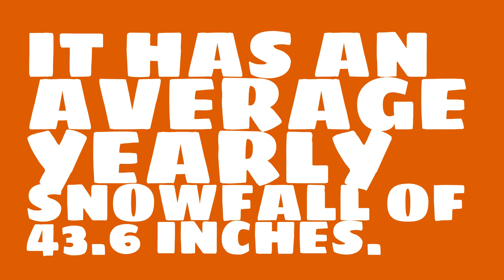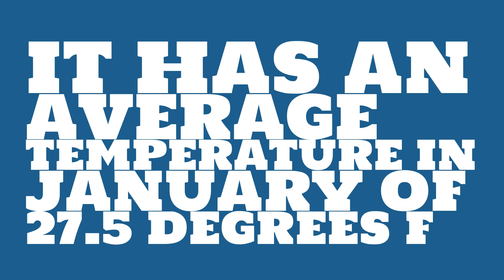How hot is it in Pittsburgh in April?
Watch this video to learn about weather in Pittsburgh. (Data taken over the past 51 years.)